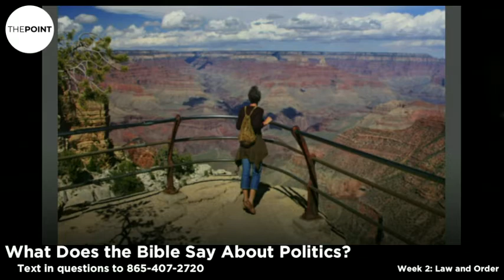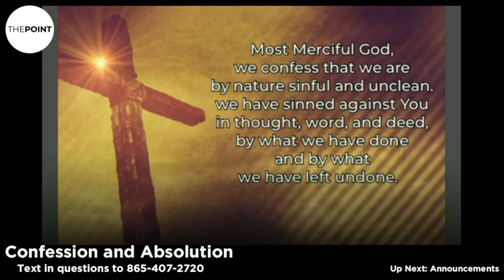What Does the Say About: Politics (Law & Order)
As the election looms closer, we are continuing to address the question: What does the Bible say about politics?
This week we're looking at law and order. What's the purpose and function of the law? And what about God's law versus the law of the land?